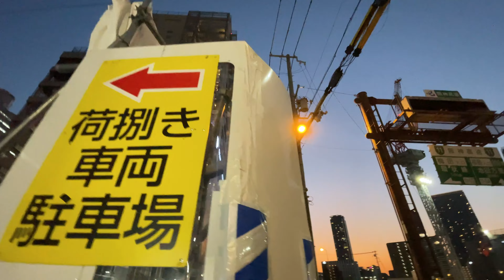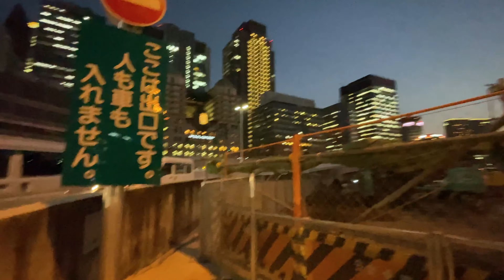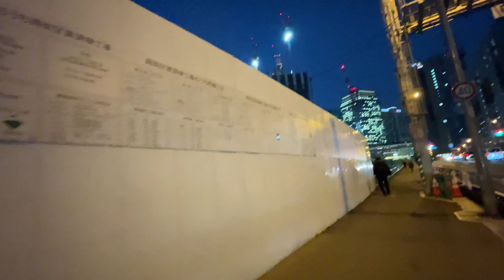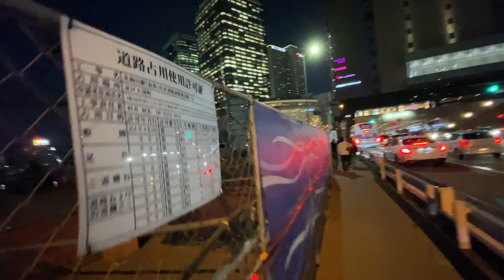うめきた2期 JR大阪駅北再開発 - うめきた広場と大阪駅周辺再開発現場の夕景 2022.11.11 【4K】 Umekita Phase 2 of the night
水と光が彩るグランフロント大阪うめきた広場のクリスマス装飾と建設が進むJR大阪新駅、旧大阪中央郵便局跡地（梅田3丁目計画）、うめきた2期南街区の夕景を。